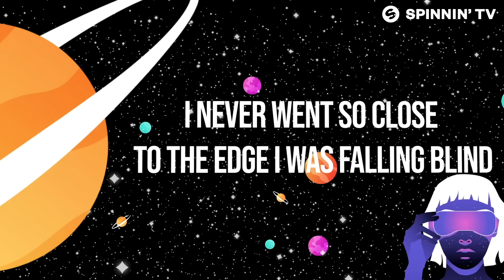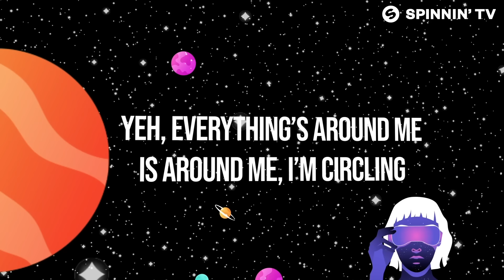OLWIK, Willemijn May - In My Head (Official Lyric Video)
Like this track? Download or add it to your favourite Spotify/Apple Music playlist by clicking